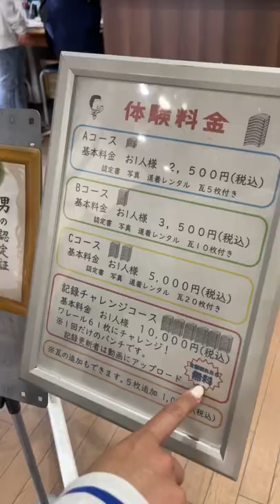【兵庫県・遊び】あの"宮迫さん"もチャレンジした瓦割りに挑戦してみたら…